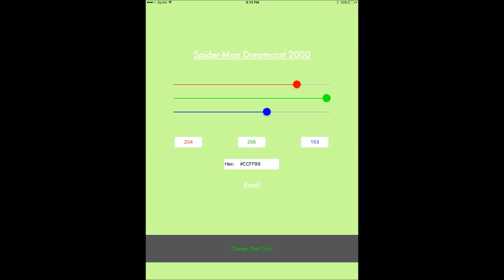Spider Man Dreamcast 2000